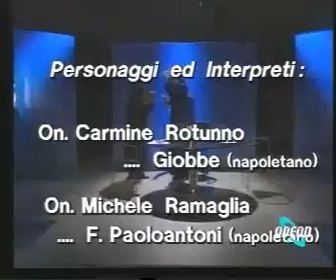Meglio un napoletano o la monnezza - Giobbe Covatta,Francesco Paolantoni